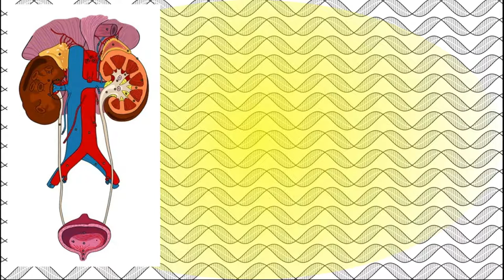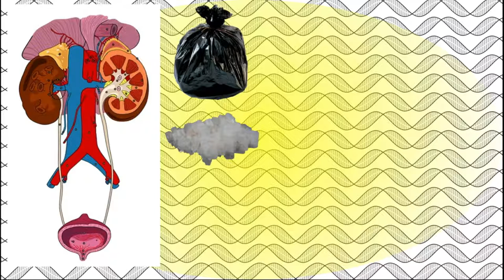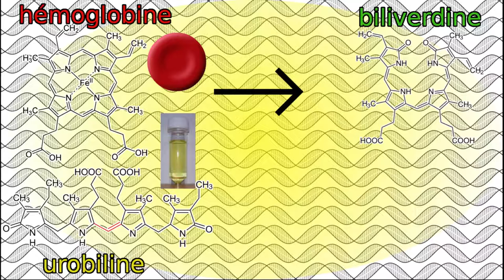Pourquoi notre pipi est-il jaune ?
Pourquoi notre pipi a-t-il cette couleur jaune si caractéristique ? Nous allons voir quels sont les processus qui se déroulent notre corps pour donner à notre urine cette couleur universellement reconnu. Vous risquez d'avoir des surprises sur cette origine.